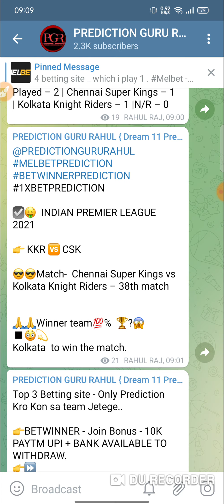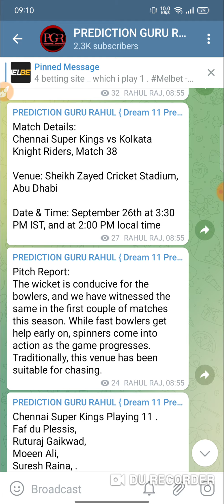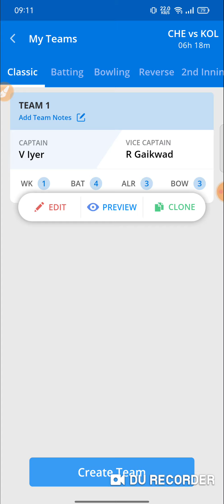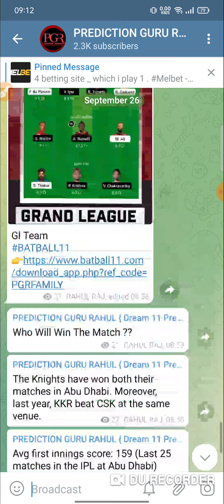KKR VS CSK 38TH IPL MATCH | DREAM11 TEAM PREDICTION | H2H + GL TEAM | MATCH ANALYSIS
This Video involves Full Match Preview of CSK VS KKR  IPL 2021